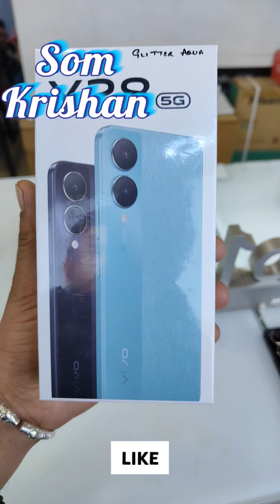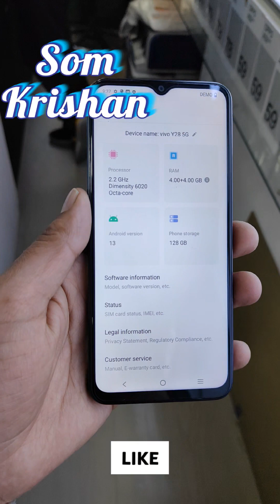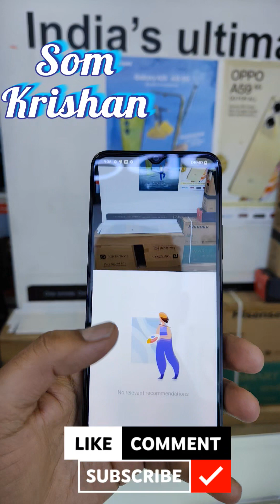Vivo Y28 5G Overreview l